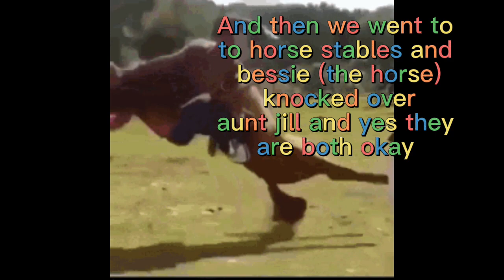Day in the life vlog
Hi everyone welcome to a little vlog/day in the life!
Also I wanted to shoutout @ThatVeganTeacherYouTube because her content is just incredible and she has been getting hate online so I just wanted to shoutout her AMAZING channel byeeeee everyone!